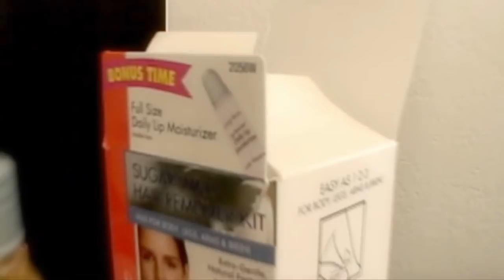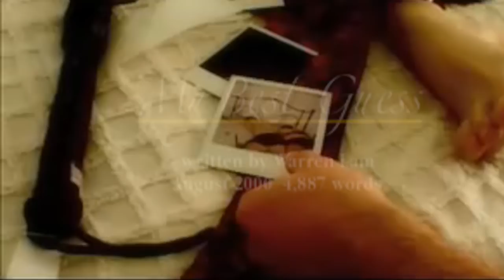Felicia Day - short story time